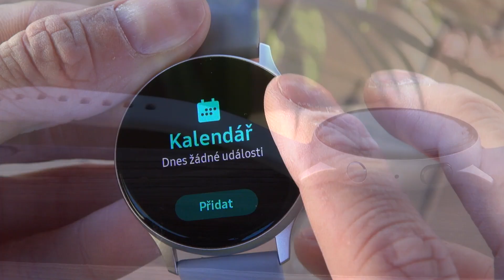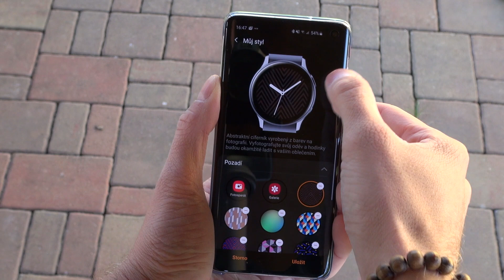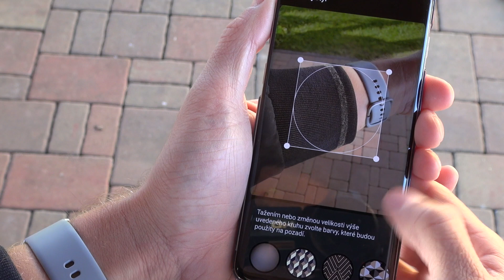Samsung Galaxy Watch Active 2 potěší výbavou i cenou (recenze CZ)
Chytré hodinky Samsung Galaxy Watch Active 2 ⌚ zaujmou elegantním vzhledem s digitální lunetou, skvělou výbavou, mnoha sportovními funkcemi a sympatickou cenou.

Nenechte si ujít pravidelné zpravodajství ze světa chytrých telefonů & tabletů, recenze či tipy na hry a užitečné aplikace – sledujte nás na kde pro vás každý den chystáme ten nejlepší obsah!

Sledovat nás můžete také na Facebooku , Instagramu Twitteru nebo přes RSS